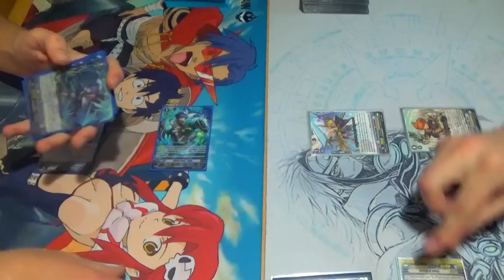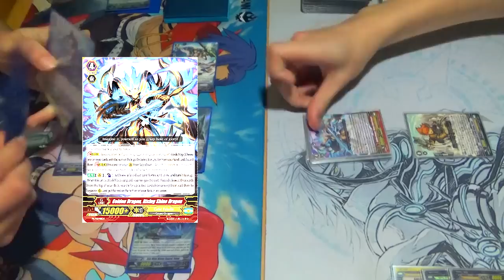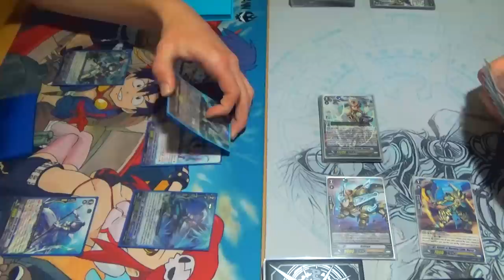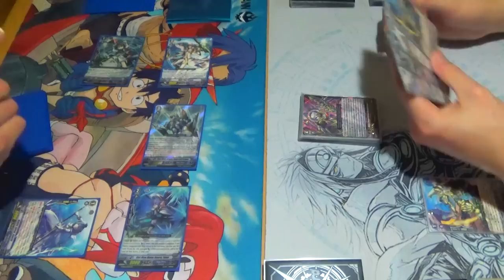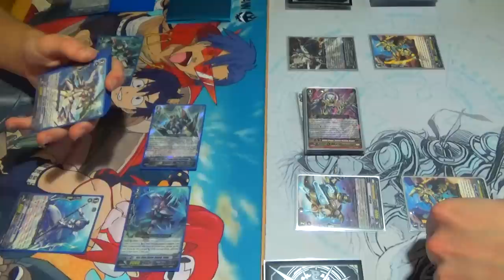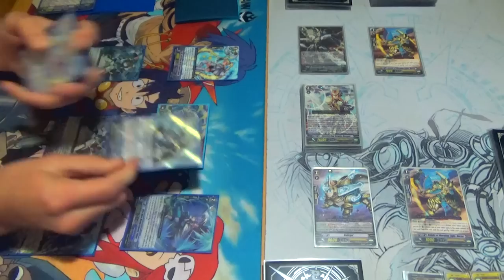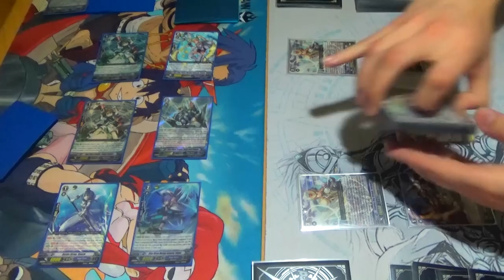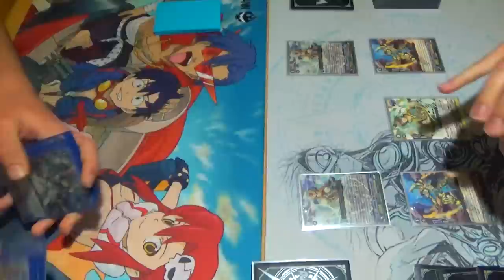Aqua Force (Blue Wave) Vs. Gold Paladin (Gurguit/Ezel) | Cardfight!! Vanguard G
Enjoy! Aqua Force Blue Wave Vs. Gold Paladin Gurguit/Ezel